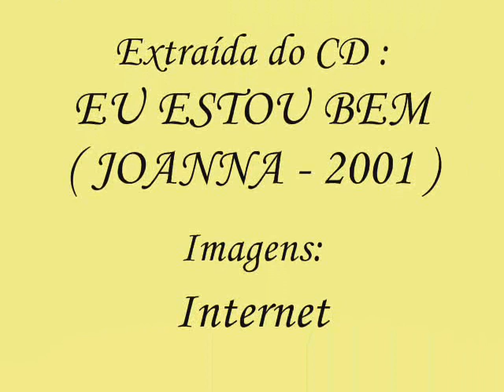JOANNA - 2001 - QUEBREI MEU CORACÃO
CD: EU ESTOU BEM - 2001